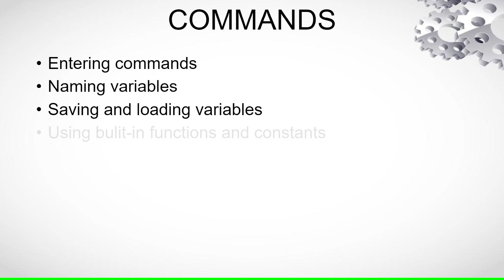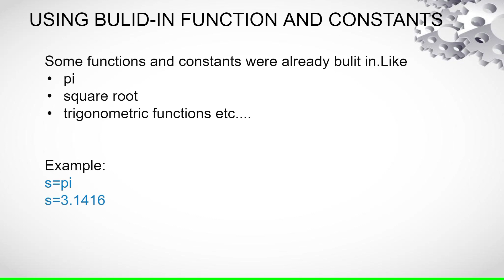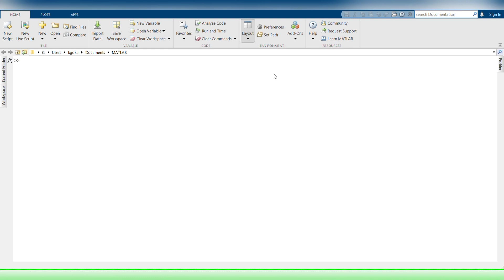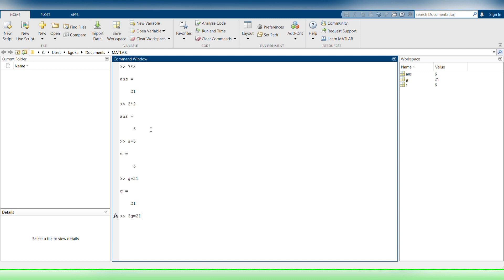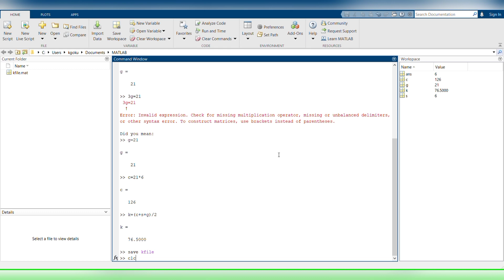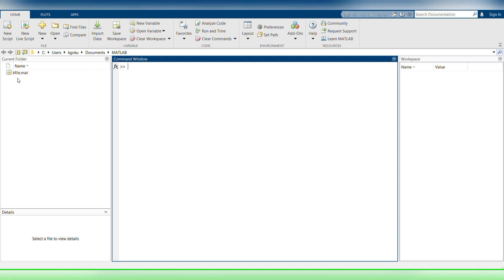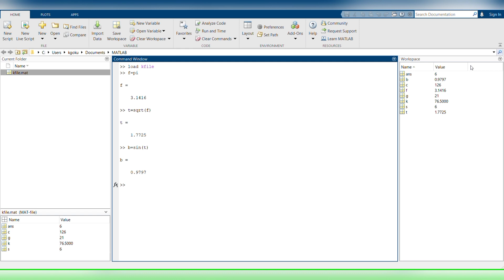Learn Matlab in tamil easily|தமிழ்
Hi guys today we are going to see a video in matlab. In this video the topics covered are basic formulas , commands,built in function and program execution..